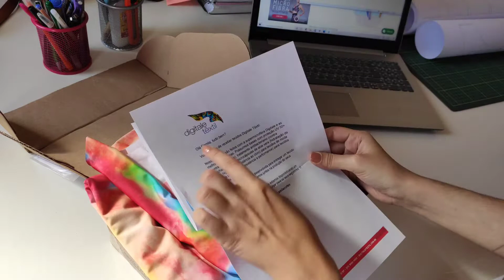Tecidos Digitale Têxil | Super microfibra | Proteção UV 50+ | Aloe Vera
Parceira do canal, a Digitale Têxil é uma empresa especializada na venda de tecidos estampados digitais para linha Praia, Fitness e Lingerie, com tecnologias inovadoras, proteção UV, microcápsulas de aloe vera e muito mais.

No vídeo eu mostro os tecidos que chegaram, todas as suas especificações e vocês podem encontrá-los no

CAAMEMOLDES - modelagem para moda praia.